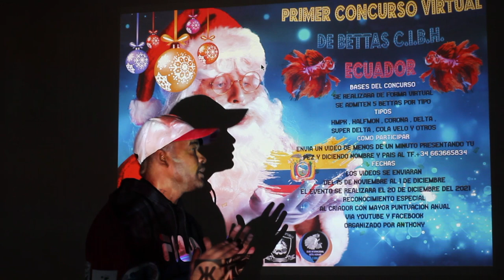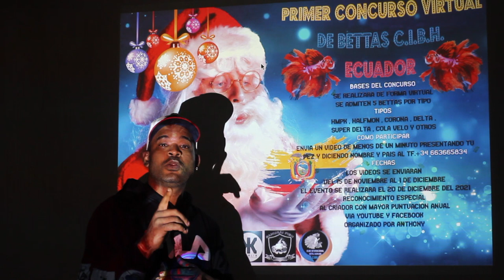Concurso de Bettas Ecuador C.I.B.H